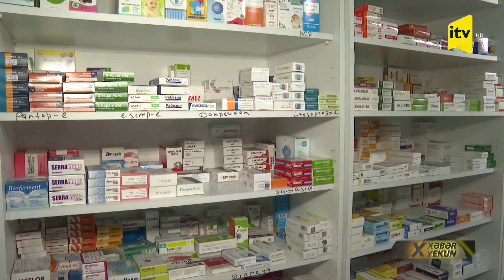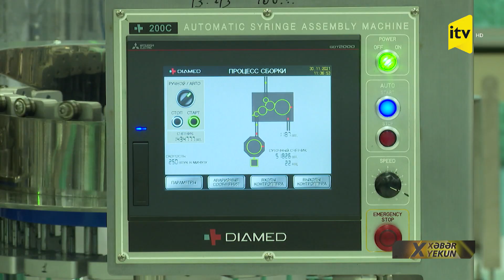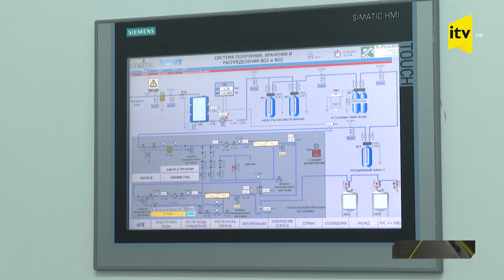Dərmanlar niyə bahadır?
Ölkəmizdə dərman vasitələrinin bu qədər bahalığına səbəb həmin dərmanların ölkəmizə idxal edilməsidir. Spirt, pambıq və maskanı çıxsaq. Pandemiya olmasaydı, yəqin ki, maskanı da hələ Çindən alırdıq. Bir sözlə, çox az sayda dərman vasitəsi ölkəmizdə istehsal olunur, amma əhalinin istifadə etdiyi əsas həblərin əksəriyyəti idxal edilir. Niyə bizdə dərman istehsal edən müəssisə və zavodlar çox azdır? Xuraman Əzizova məsələ ilə maraqlanıb.